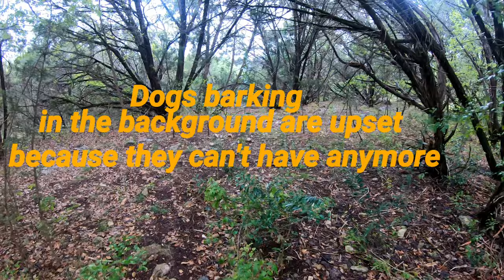(ASMR) Raw Fed Great Dane eats Dear carcass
Great Dane eating a dear that was hit by a car.
Salvaged what I could eat and gave the rest to my dogs